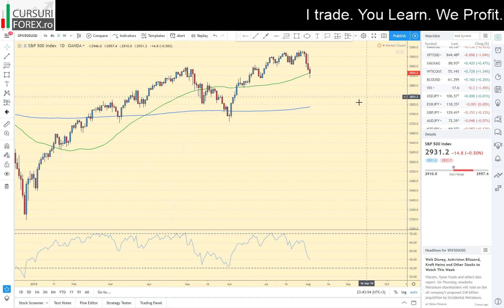Forex Analiza Tehnica & Fundamentala - S&P500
Analiza Forex GRATUITA de saptamana este dedicata pietei de actiuni si anume indicelui S&P 500.

Dupa cum era de asteptat, saptamana trecuta a fost dominata de decizia FED privind rata de dobanda. Un rate cut de 25bps era deja inclus in pret si de asemenea avand in vedere datele mixte / strong din US era greu sa vedem un discurs foarte Dovish din partea lui  J. Powell.

Powell a specificat ca aceasta scadere a ratei de dobanda este doar o ajustare si nu va incepe un ciclu agresiv de rate cut. De asemenea a mentionat si incertitudinea globala din cauza razboiul comercial dintre US – China.

Asa cum era de asteptat, dolarul american a crescut imediat dupa decizia FED deoarece am avut parte de “Buy the rumor, sell the fact”, dar apoi si-a pierdut din putere.
In momentul de fata este nevoie de rabdare pentru a putea evalua urmatoarea decizie FED.

De asemenea Donald Trump a anuntat ca va introduce mai multe tarife la bunurile chinezesti – 10% la 300 milarde de dolari, cu potentialul de a le creste si mai mult. Desigur, acest lucru nu a fost pe placul chinezilor, avand in vedere ca se presupune ca sunt in negocieri cu americanii.

Actiunile au fost speriate in mod evident de anuntul lui Trump. Razboiul comercial dintre US – China este un adevarat adversar pentru piata de actiuni.
Indicele S&P500 a scazut cu 3% pentru a inchide la 2929 puncte.

Vrei sa stii ce urmarim pe S&P500? Vezi video pentru detalii!

Succes!